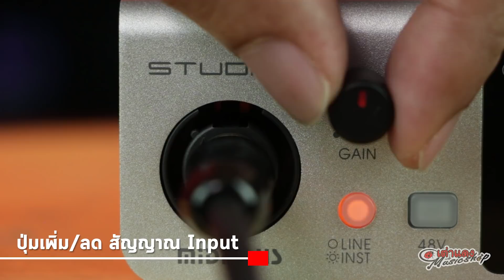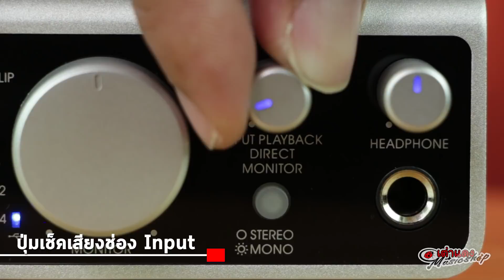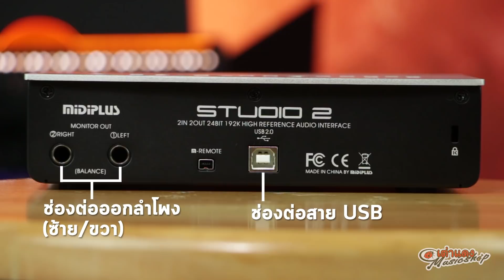รีวิว l MidiPlus รุ่น studio m , studio 2 (อยากทำเพลง ต้องมี) l Audio Interface l เต่าแดง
รีวิว l MidiPlus studiom , studio 2 l Audio Interface l เต่าแดง

อยากอัดกีต้าร์ เบส ร้อง เครื่องดนตรีอื่นๆ เข้าคอมพิวเตอร์ หรือ tablet ต้องมีอุปกรณ์ตัวนี้ก่อน ก็คือ Audio Interface นั่นเอง ขอบอกเลยตัวนี้ ราคาย่อมเยา แต่สเปคเทพจัด ไปดูกันเลย

📌สนใจสั่งซื้อแบบเก็บปลายทาง ค่าจัดส่งฟรี พร้อมPromotion จัดเต็มคลิกเลย ของมีน้อย ด่วน

     🔹Audio Interface Midiplus Studio M

     🔹Audio Interface Midiplus Studio M & Studio 2

► สเปค (Spec)
ค่าความชัด 24 bit 192khz (ถือว่าสูงมากๆ ในราคานี้)
วัสดุภายนอก โลหะ

💵  รายละเอียดสินค้าเและ รูปภาพสินค้า คลิกเลย

Audio Interface Midiplus รุ่น Studio M
(1 in 2 out อัดได้ทีละเครื่องดนตรี)

จากราคา 4,500.- ราคาพิเศษเหลือเพียง 3,400.-

Audio Interface Midiplus รุ่น Studio2
2 in 2 out อัดได้ทีละ 2 เครื่องดนตรี พร้อมกัน)
จากราคา 5,500.- ราคาพิเศษเหลือเพียง 4,400.-

►ของแถมพิเศษ

จัดส่งฟรี
สาย Usb 2.0
หัวแปลงหูฟัง
โปรแกรมแท้ bitwig
รับประกันศูนย์ 1 ปีเต็ม

► ดูรีวิวแบบละเอียด แบบ blog ได้ที่

►ที่อยู่ร้าน เต่าแดง คลิกเลย !!

ร้านอยู่แถว แยกสนามจันทร์ ใกล้ๆกับ มหาลัยศิลปากร นครปฐม

1.มาซื้อสินค้าด้วยตัวท่านเอง ที่ร้าน เต่าแดง อยู่แถว ม.ศิลปากร นครปฐม

Line Official   ► @taodang อย่าลืมตัว @ นะครับ

3.ดูรูปเครื่องดนตรีเพลิน
6 BLog สาระเกี่ยวกับดนตรี ความรู้ บทเรียน สอนดนตรี แบบฟรี ๆ
7 คลิปรีวิว สาระเกี่ยวกับดนตรีีีีีีีีีีีีีีีีี รับชมได้ที่